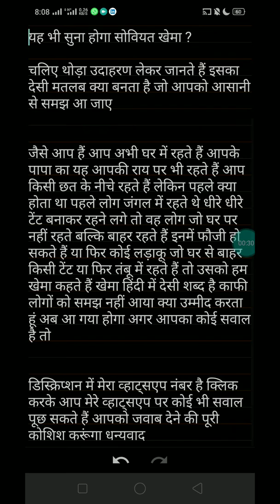खेमा का मतलब क्या होता है | khema meaning in hindi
खेमा का मतलब क्या होता है

Khema ka matlab hota hai Tent ya tambu
 khema meaning in hindi